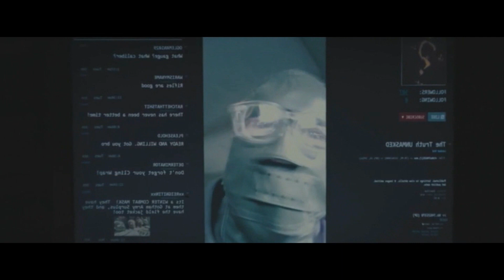Чумной Доктор против Загадочника [Кино Битва]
Я в этом видео хочу извиниться за своё видео, где я негативно отзывался о Чумном Докторе с Майором Громом. Благодаря одному из моих коллег, я поменял к нимдавно своё мнение. И я решил снять вот это видео. Это будет адаптация моей одноимённой статьи с Яндекс.Дзена

Сегодня в этой битве мы будем сравнивать злодеев из фильмов 2020ых годов про Майора Грома и Бэтмена, чтобы выяснить, какой из злодеев в их фильмах получился лучше!?